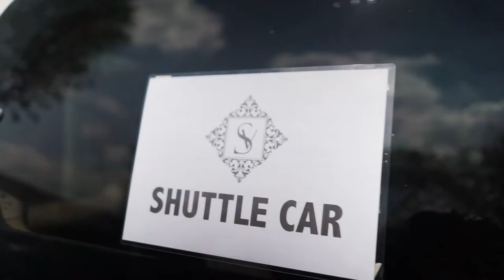Teaser Redza Farisya Solemnization (The Seavoy House)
A solemnization teaser at The Seavoy House